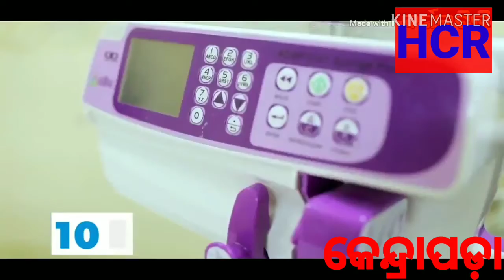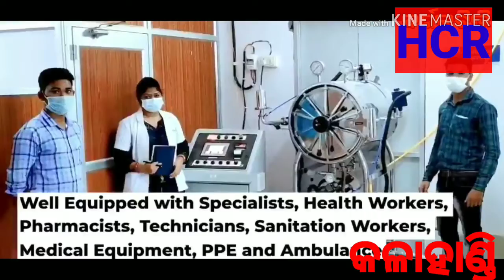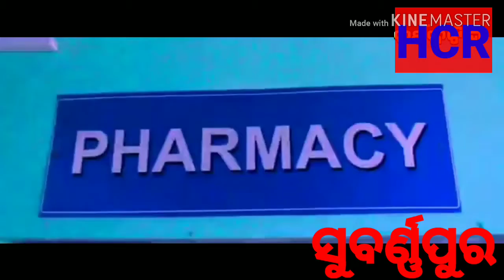🏥🏨Covid-19 Hospital in Odisha,,, 🏨ଓଡ଼ିଶାର କୋବିଡ୍-୧୯ ହସ୍ପିଟାଲ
Covid-19 hospital in Odisha India